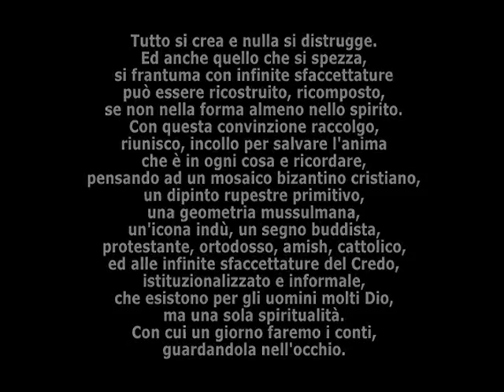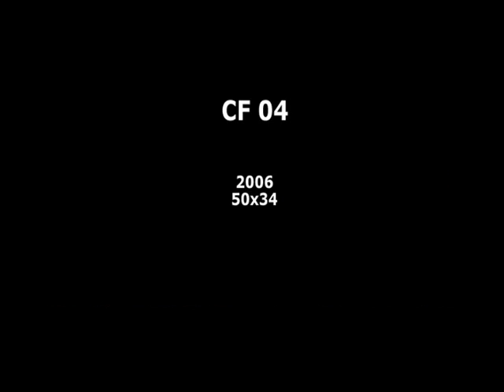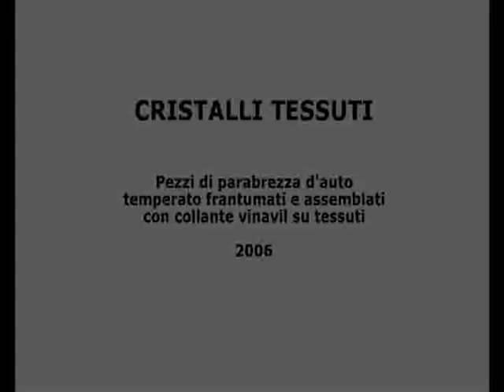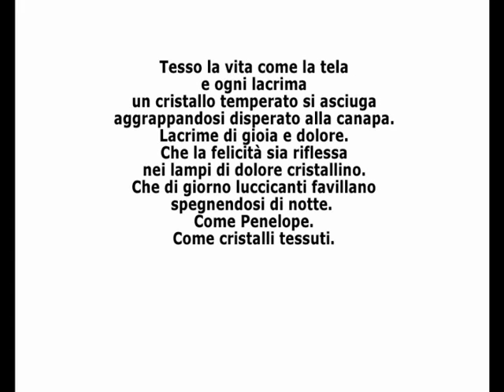Fulvio Biancatelli IO 06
Crist(all)i ferrosi.

Tutto si crea e nulla si distrugge. Ed anche quello che si spezza, si frantuma con infinite sfaccettature può essere ricostruito, ricomposto, se non nella forma almeno nello spirito.
Con questa convinzione raccolgo, riunisco, incollo per salvare l'anima che è in ogni cosa e ricordare, pensando ad un mosaico bizantino cristiano, un dipinto rupestre primitivo, una geometria mussulmana, un'icona indù, un segno buddista, protestante, ortodosso, amish, cattolico, ed alle infinite sfaccettature del Credo, istituzionalizzato e informale, che esistono per gli uomini molti Dio, ma una sola spiritualità.
Con cui un giorno faremo i conti, guardandola nell'occhio.

Tesso la vita come la tela e ogni lacrima un cristallo temperato si asciuga aggrappandosi disperato alla canapa. Lacrime di gioia e dolore. Che la felicità sia riflessa nei lampi di dolore cristallino. Che di giorno luccicanti favillano spegnendosi di notte.
Come Penelope. Come cristalli tessuti.